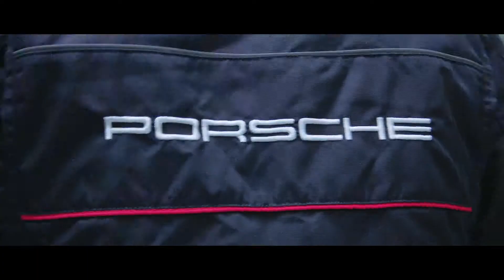Automotive Showreel - Koia Films